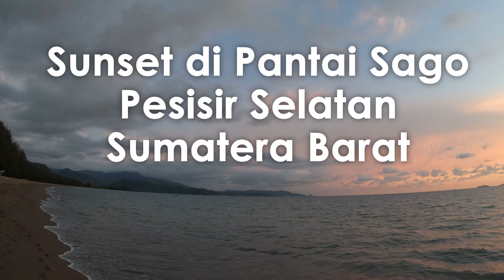Painan Pesisir Selatan | Sumatera Barat | Sunset Pantai Sago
Such a Sunset is worth your time to wait. Anytime you visit Pesisir Selatan, take a time to get to this beach, 10 minutes from Painan.